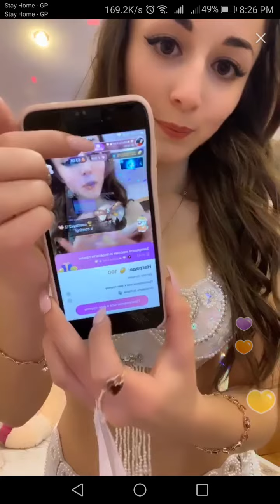Maria kaif bigo valley dance part-92